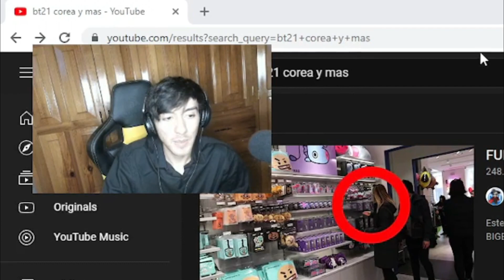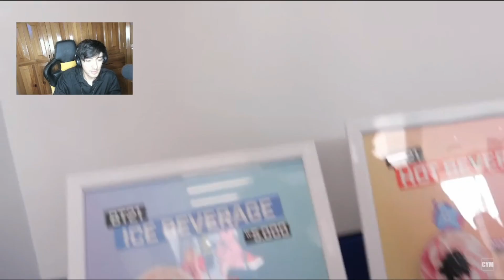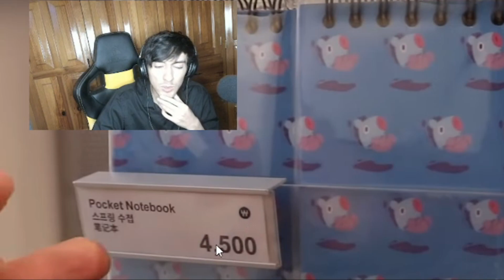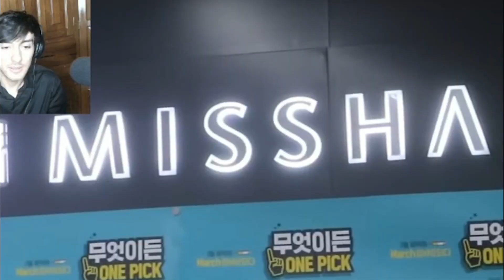REACCIONANDO a ESTO ES LO QUE ESCONDEN en la tienda de BTS